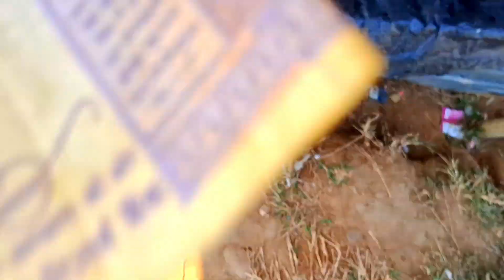SIR PABITRA RONGPI RAP RE DET LO DON ATUM😭😭😭